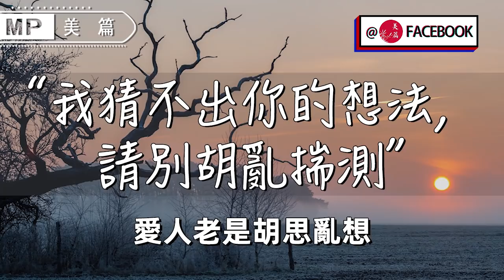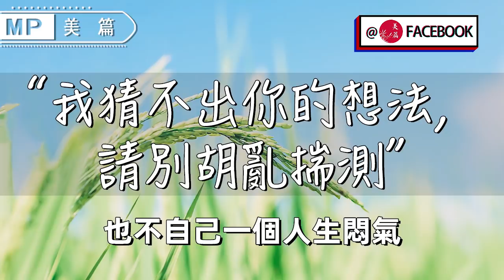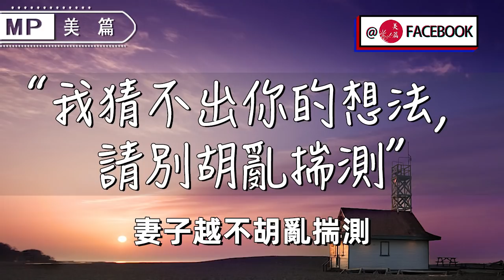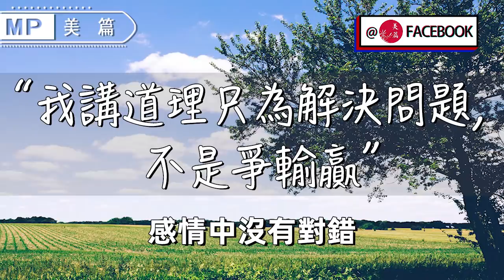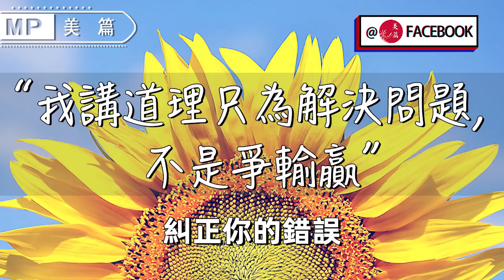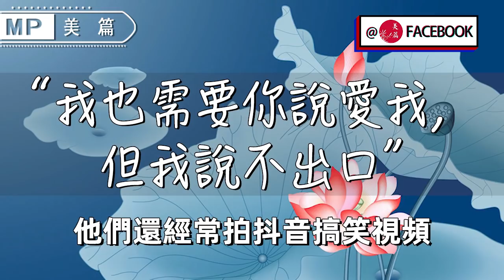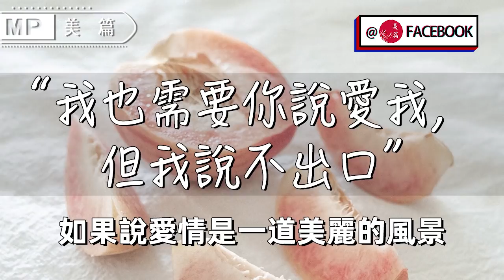美篇：男人的這3個心理秘密，女人一定要知道，否則同床異夢